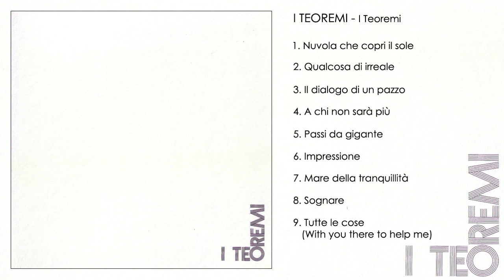I Teoremi - I Teoremi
1. Nuvola che copri il sole 00:00
2. Qualcosa di irreale 05:25
3. Il dialogo di un pazzo 10:20
4. A chi non sarà più 15:00
5. Passi da gigante 20:00
6. Impressione 24:03
7. Mare della tranquillità 31:16
8. Sognare 40:24
9.  Tutte le cose (With you there to help me) 44:09